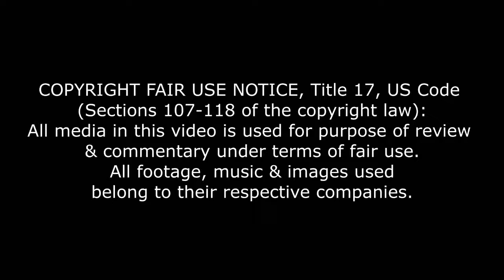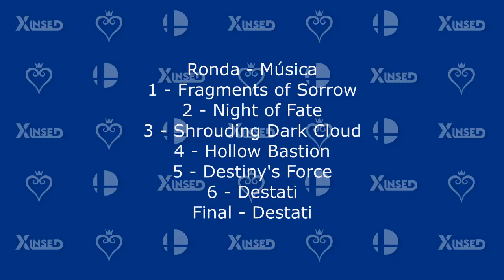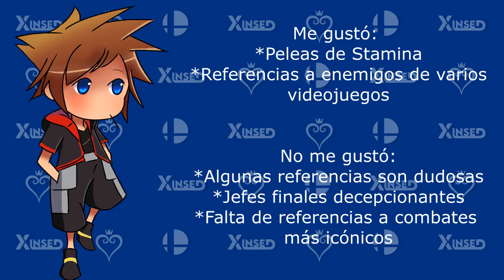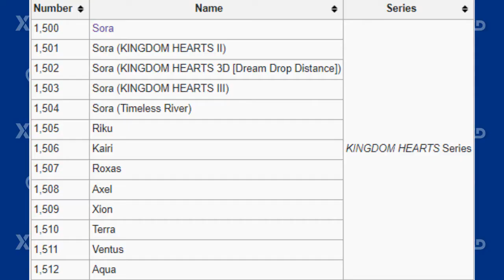SSBU - Referencias del modo Arcade/Classic de Sora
El modo arcade o clasico de Sora trajo muchas referencias sobre sus enemigos de la serie de Videojuegos Kingdom hearts, acompáñame a ver cuales son.

*Miniatura hecha por: Jesús Aboytia
Instagram.com/jesus_aboytia